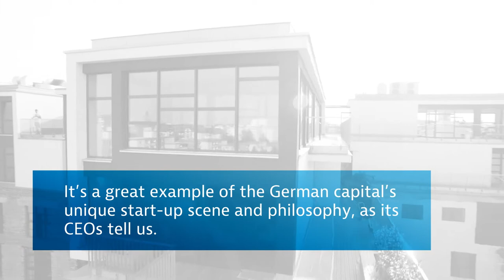Factory Berlin: A Startup Center in the German Capital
More than anything, startups need community. Factory Berlin is a co-working space, an incubator, a network, a think-tank and just a great place to have fun developing new ideas.

Its CEOs tell us about their philosophy and why Berlin is one of the top places in the world for young entrepreneurs.

Think YOUR startup or business could be part of the scene in Berlin or elsewhere in Germany? We'd like to talk to you. As a government agency, our services come at no cost.